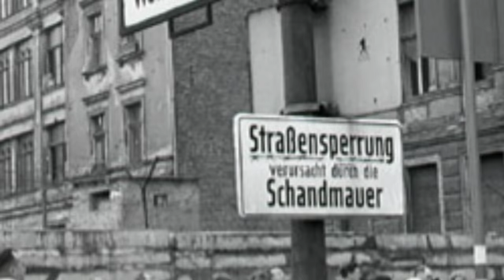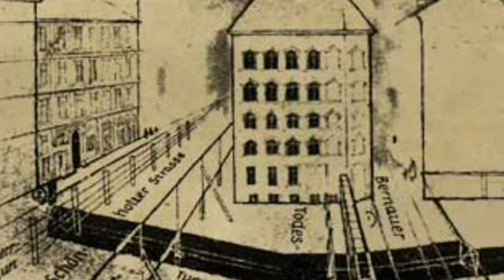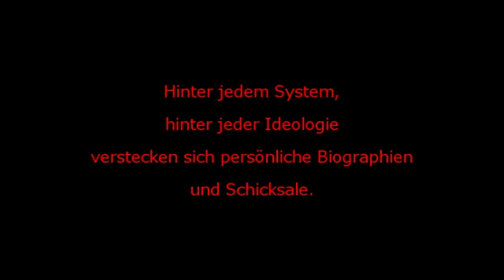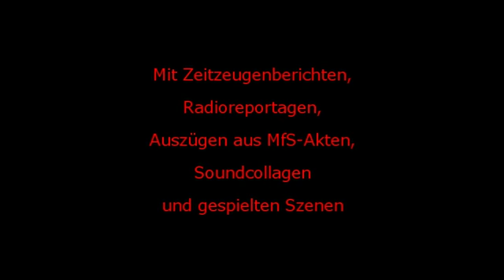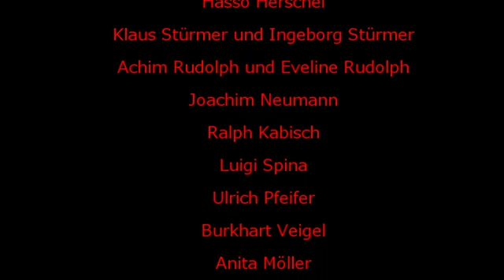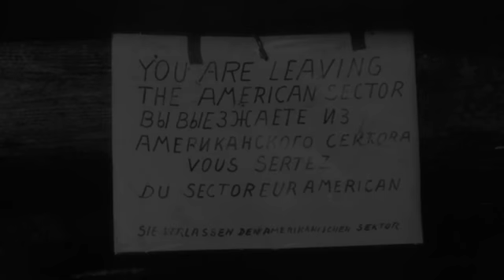"Flucht Tunnel" - Audioweg und Hörbuch von Kai-Uwe Kohlschmidt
Der Audioweg und das Hörbuch »Flucht Tunnel« erzählen die dramatische Geschichte der berühmtesten Berliner Fluchttunnel im Bereich der Bernauer Straße kurz nach dem Mauerbau. Sie verweben vor allem Zeitzeugenberichte, aber auch Radioreportagen, gespielte Szenen mit Sounddesign und Musik zu einem komplexen Hörstück.

Das Hörbuch ist ab dem 15. September 2012 in der
EDITION BERLINER UNTERWELTEN, im Buchhandel  und auf AMAZON erhältlich!

Mit
Den Zeitzeugen:
Klaus Köppen, Joachim Neumann, Hasso
Herschel, Peter Schulenburg, Eveline Rudolph, Achim Rudolph, Ingeborg
Stürmer, Klaus Stürmer, Ralph Kabisch, Rudolf Meister, Luigi Spina,
Ulrich Pfeifer, Burkhart Veigel, Anita Möller, Manfred
Witt und André Knorn

Sprecher:
Erzählerin - Momo Kohlschmidt
Major Hanke - Uwe Preuss

Autor und Regisseur - Kai-Uwe Kohlschmidt

Initiator - Dietmar Arnold

Eine Produktion de Berliner Unterwelten e.V. 2012
Gefördert mit Mitteln der Bundesstiftung zur Aufarbeitung ´der SED-Diktatur.
Mit freundlicher Unterstützung der Archive des rbb, des BStU und des Berliner Unterwelten e.V.

DER AUDIOWEG

Ab dem 03. Oktober 2012 kann man sich bei den Berliner Unterwelten e.V. auf eine spannende Zeitreise begeben. Wer den Audioweg »Flucht Tunnel« geht, wird Mittels Kopfhörern und einem Player durch Berliner Straßenzüge, zurück an die Orte des Geschehens geführt und taucht so in die Geschichte der Berliner Tunnelfluchten ein.

Kopfhörer und Player sind ab dem 03. Oktobe 2012 auszuleihen bei den Berliner Unterwelten e.V.

Im Pavillion:
Brunnenstraße 105
13355 Berlin

Täglich von 10.30 Uhr - 13.30 uhr

Größere Gruppen bitte mit Anmeldung!
Tel: 030/49910517